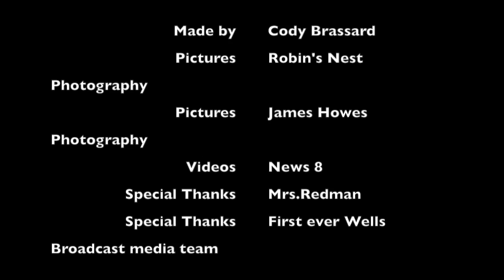Wells vs Fryeburg 11/4 - Quick Cut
Short Cut w/Exclusive Semifinal Content Only
Design & Editing: Cody Brassard
Photos & Video: Robin's Nest, WMTW, Howes Photography
Quick-Version Edit: Becca Redman